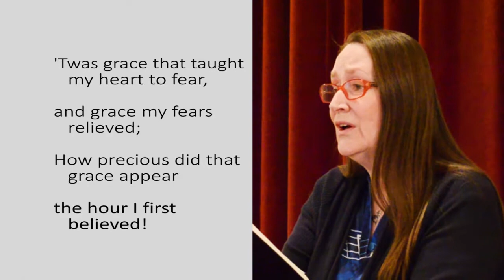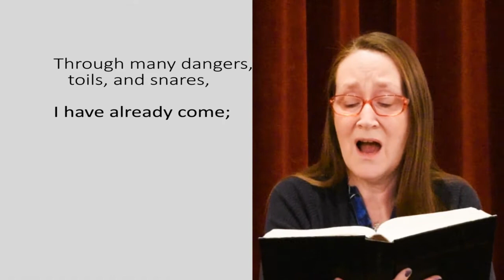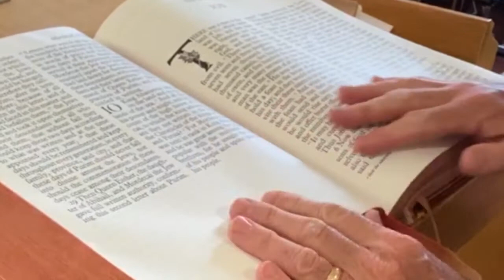Worship, March 7, 2021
Bring you food and beverage for Holy Communion
Elder Brother Resentment